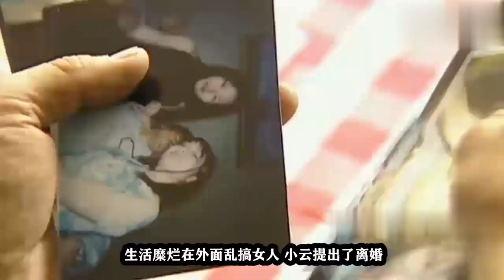2003年 渣男貪戀榮華富貴殺害了富豪妻子，女子死後陰魂不散非找他報仇